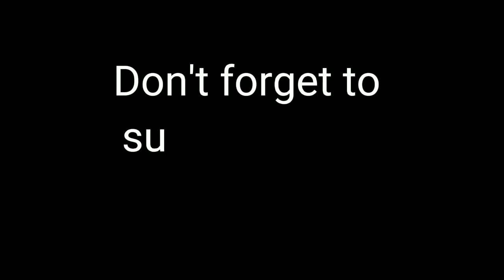Vlog#3: Night Hunting ng mga dalag at kiwet sa Cabalantian Bacolor Pampanga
Kahit maulan at madilim ang daan tuloy parin sa paglusong hindi naman kami nabokya marami kaming nahuli na mga dalag at kiwet may naligaw pang palaka